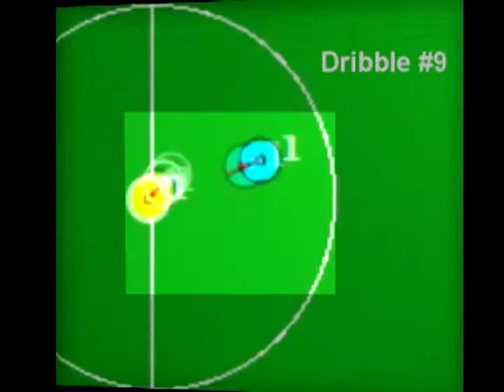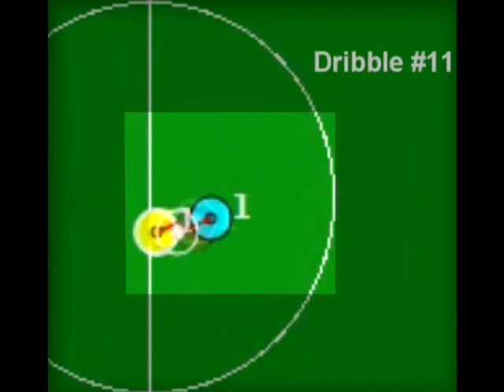Sarsa lambda with Tile Coding for Dribbling (Robocup)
Player learning how to dribble.